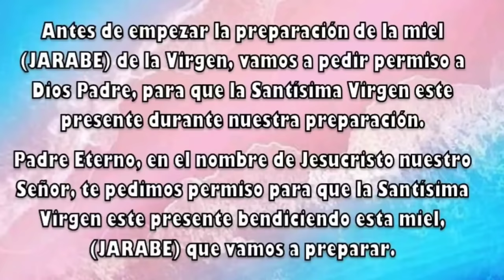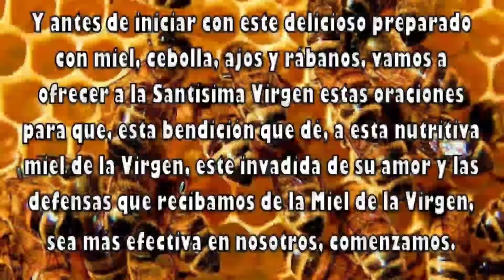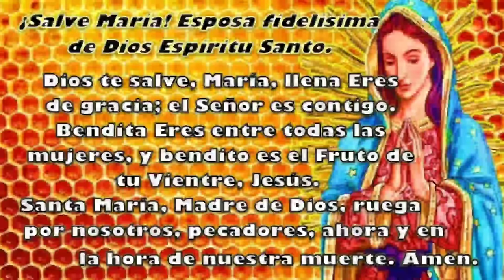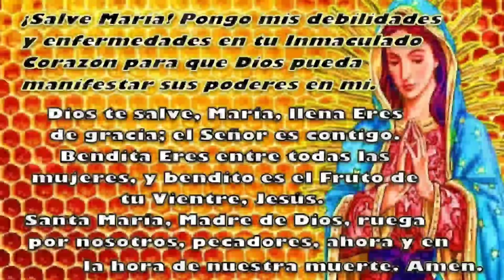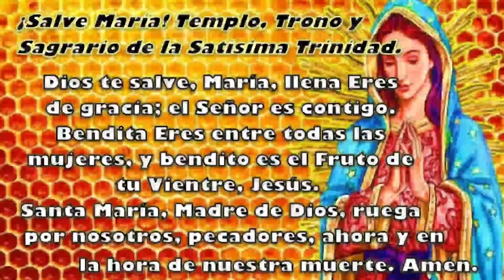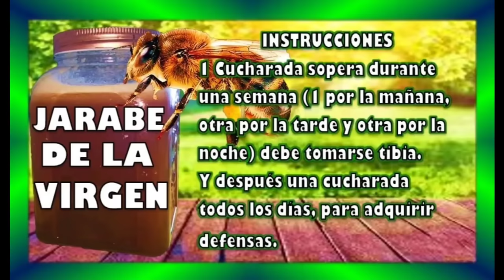Jarabe de miel🍯 de la Virgen 🍯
Jarabe de la Virgen María.
EL LIBRO ME LO REGALO UN DOCTOR COLOMBIANO.
PERO LES DOY LOS INFORMES QUE TRAE EL LIBRO.
BENDICIONES.